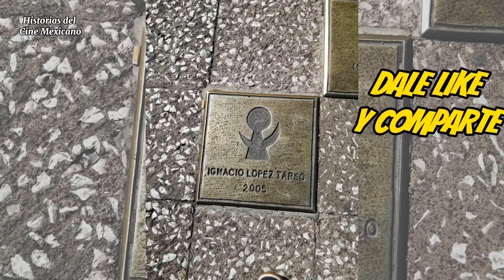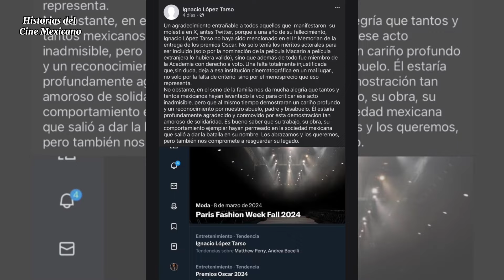UNA T3RRIBLE INJUSTICIA 😢 ¿QUÉ OPINAS?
¿Qué opinas sobre esta noticia?